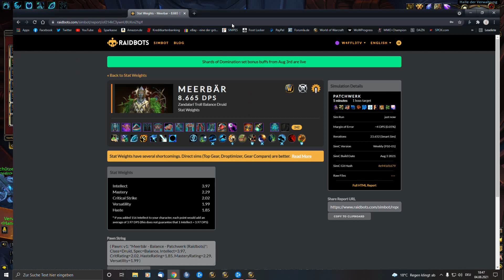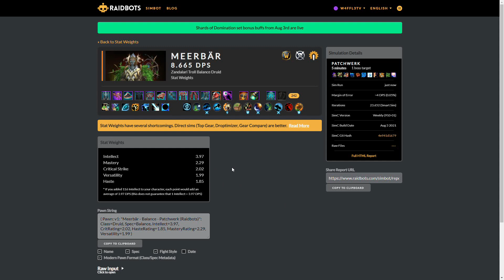Vault-Opening, die nächste! Sweet, sweet DPS! [World of Warcraft: Shadowlands]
Ich bin zufriedengestellt.